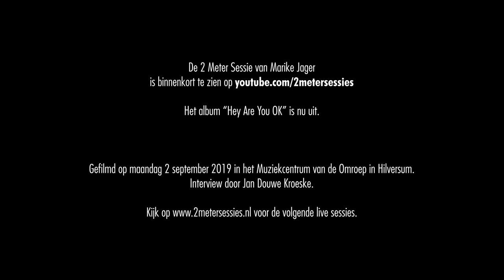Q&A met MARIKE JAGER (2 Meter Sessies Live - 2019)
Vlak voor haar 2 Meter Sessie LIVE show, sprak Marike Jager met Jan Douwe Kroeske over haar nieuwe album "Hey Are You OK", haar 5 jaar afwezigheid, liedjes schrijven en haar keuze uit ons archief. De 2 Meter Sessie verschijnt binnenkort! ** Gefilmd op 2 september 2019 in het Muziekcentrum van de Omroep, Hilversum.